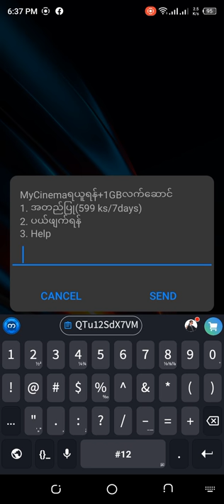599k နဲ့ မိုင်တဲ 1gb ဝယ်နည်း